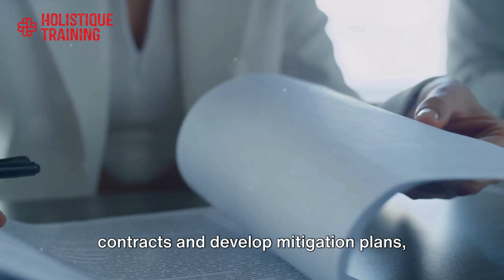Law & Business Contract Management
Course Summary:
Every business is subject to contractual agreements at many levels. Whether this is purchasing with a regular supplier, dealing with telephony or broadband providers, or handling a bid for future work. These contracts often come with legal obligations which should be agreed upon by both parties before proceeding.

It’s important that you understand all of your contractual obligations and create foolproof plans to meet them in order to avoid financial or organisational penalties or a breakdown in the relationships between your organisation and partners. Risk areas from both parties should be assessed and mitigation procedures should also be agreed upon to eliminate the risks of further action if you are unable to meet all of your obligations.

As a project owner, you should also understand the implications of not adhering to your contract for your organisation, legally and financially, and develop an open relationship with your partners to encourage agreements that benefit both parties. Contingency planning is also an essential part of contractual management. You should ensure both parties have grace periods in which to correct issues or meet targets in the event of unplanned circumstances preventing adherence.

Should there be a communication breakdown, it will also be your job to get the relationship back on track and repair damages using effective negotiation techniques and appropriate remote, written, and verbal communication. You should always remember that a contract is a two-way street and manage the expectations from both sides to prevent further action or legal implications for the wider business.
Course Objectives :
To understand legal terminology in regard to business contracts.
To develop effective communication methods to create a mutually beneficial working relationship.
To understand the risks involved in your contract.
To develop mitigation and contingency plans to ensure your obligations are always met, even in unforeseen circumstances.
To understand your future aims and predict potential issues.
To review your current contracts and point out risks to your business.
To create robust learning and reporting mechanisms to prove your compliance.
To manage instances of non-compliance within the scope of your contract.
To understand the different legal methods of resolution if a relationship breaks down.
To prepare for a negotiation with informal methods of resolution.
To write a positive proposal to win future contracts over other suppliers.

The course is designed for anyone who is responsible for writing bids or negotiating contracts within an organisation. It would be most beneficial for:
Project Managers
Business Owners
Negotiators
Account Managers
Sales Directors
Financial Directors
Planning Managers
Operations Managers
Bid Writers
Procurement Managers
Contract Managers
Commercial Managers